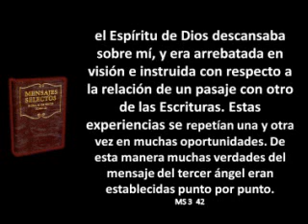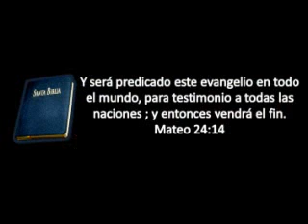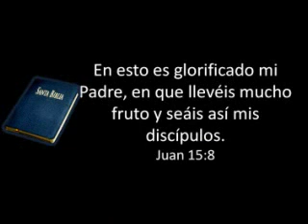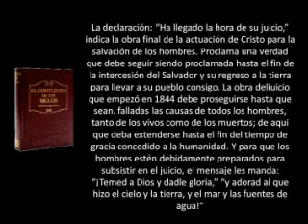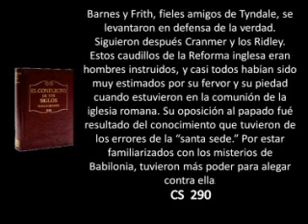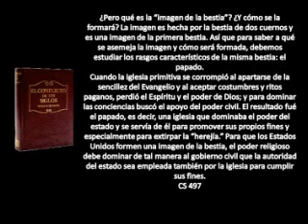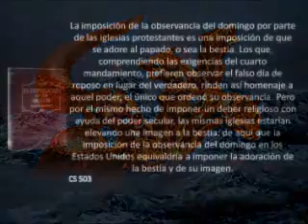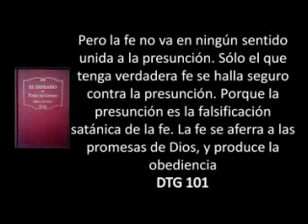Organizacion Adventista 15